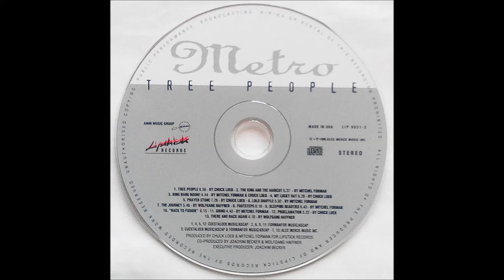Metro "My Lucky Day" 1995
Metro, "Tree People" Lipstick Records ‎– LIP 89031-2.
Recording Location; Carriage House, Stamford, CT - Recording Date, March, 1995 - April, 1995.
Credits
Artist - Credit
Victor Bailey Bass
Joachim Becker Executive Producer, Keyboards, Noise, Producer, Sound Effects
Dave Cozzie Assistant Engineer
Carmen Cuesta Vocals
Deborah Feingold Photography
Mitch Forman Primary Artist
Mitchel Forman Composer, Keyboards, Producer
Klaus Genuit Engineer, Mixing
W. Haffner Composer
Wolfgang Haffner Composer, Drums, Producer
Ted Jensen Mastering
Bashiri Johnson Percussion
Chuck Loeb Composer, Guitar, Producer
Metro Primary Artist